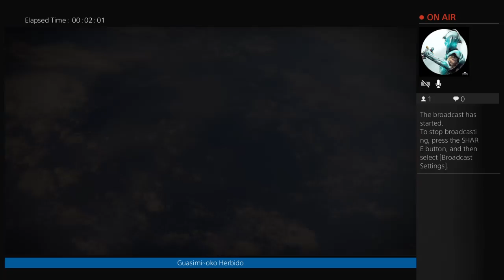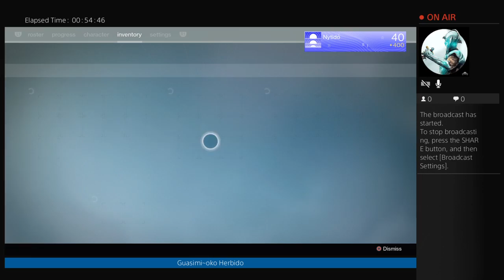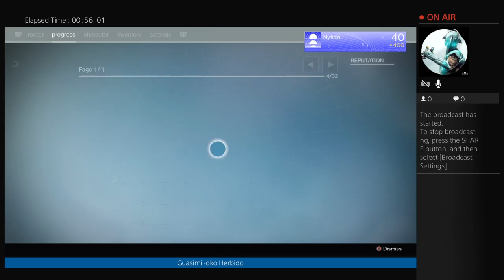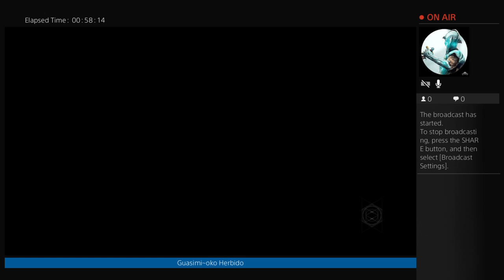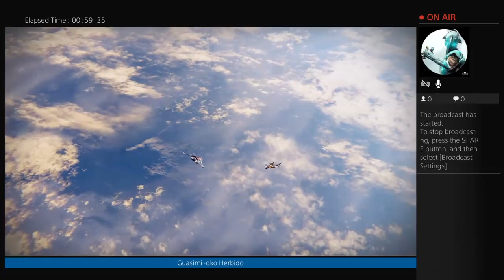Season2-Sin Plus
C les fue al corillo